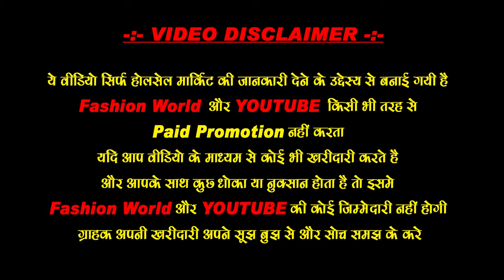सबसे सस्ता किलो के भाव में Cosmetic and Jewellery Wholesale Market in Sadar Bazar - Vansh cosmetic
VANSH COSMETICS
add : shop no.5,M.C.D parking, pull qutub road ,sadar bazaar

branded & unique cosmetic, jewellery item

This Video is made for Education Purpose only to give Market related Information. Fashion World  & YOU TUBE is not be responsible for any Profit or Loss in any kind of Fussiness. Its all depend on Customer's

Business Plan & Hard Work before buying anything. Must research Market from your side before any kind of Business.

(यह दुकान के नम्बर्ज़ नहीं है।)